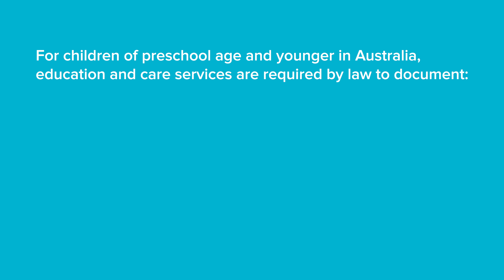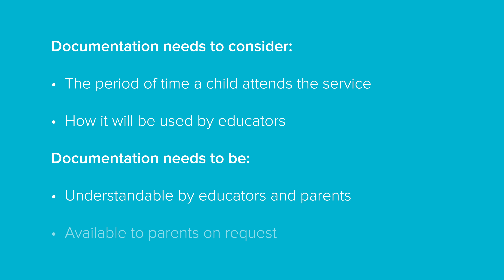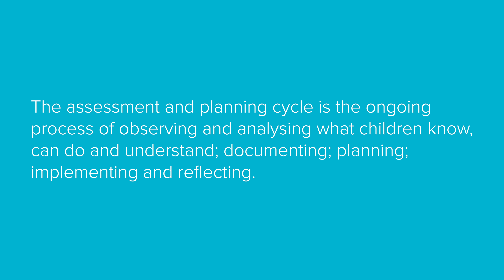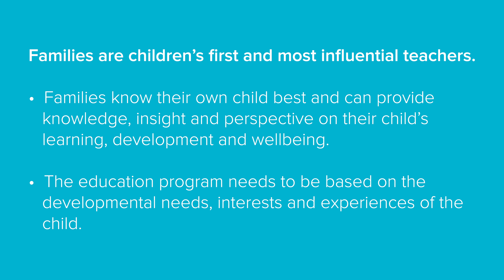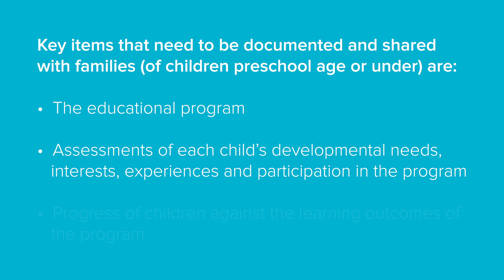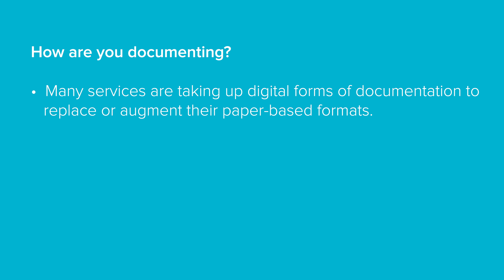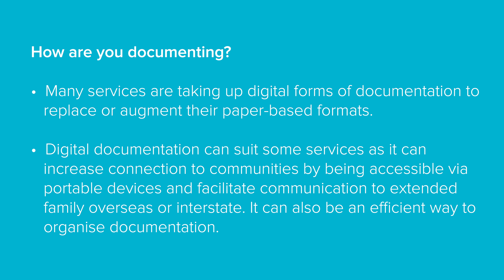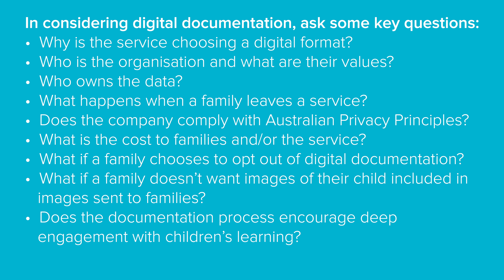NQF Series Documentation